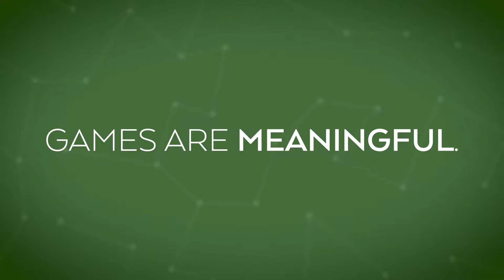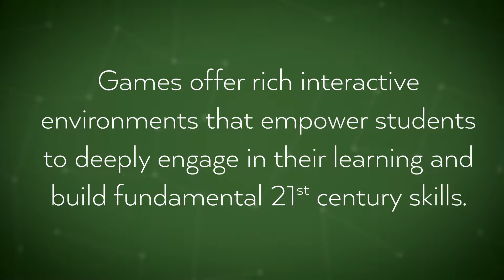Why Teach With Games?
iThrive Games invited seven educators to share their experiences using digital games in the classroom.

In order of appearance:
- Aleksander Husøy - Special Advisor on Games in Learning, Nordahl Grieg Videregående Skole
- Paul Darvasi, English & Media Studies Teacher, Royal St. George's College
- Tobias Staaby, Teacher Nordahl Grieg High School
- Karen Schrier, Associate Professor of Games, Marist College
- John Fallon, English Teacher, Game Designer